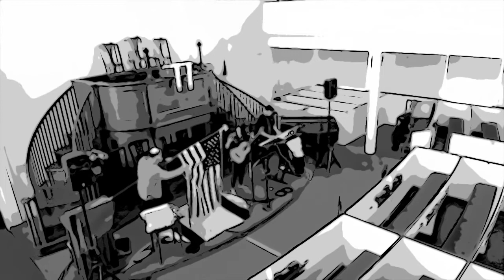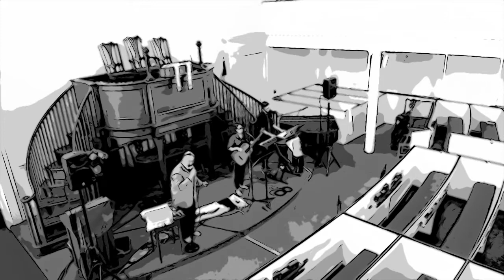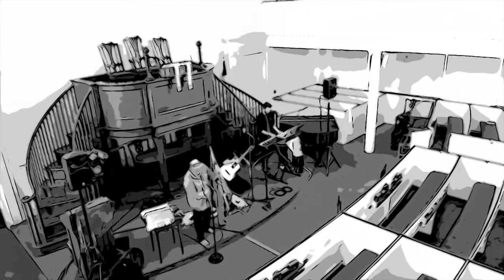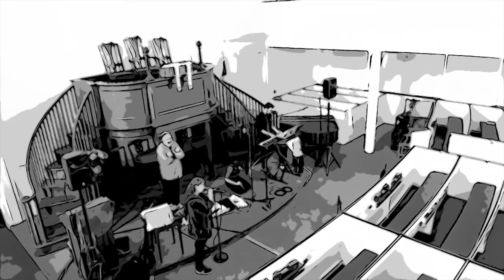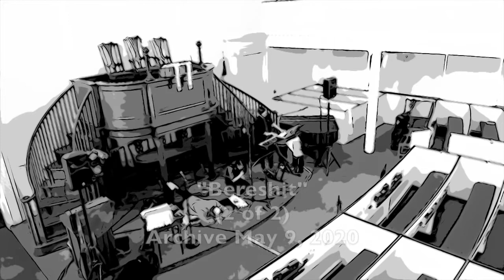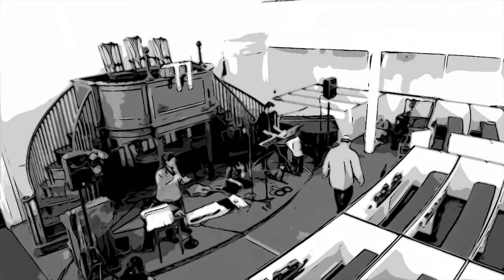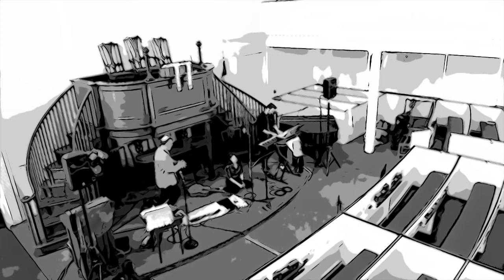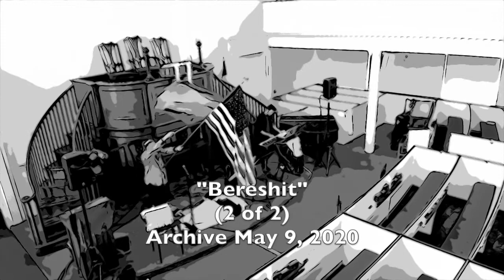"Bereshit" 2 of 2 Archive May 9, 2020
Later in our Shabbat celebration, an heavy Spirit of repentance came over the congregation and this is what happened spontaneously...

Please NOTE: Love offerings from these videos go to support our congregations and Beth Chesed orphanage in Haiti.  Thank you.

Or mailing your gift with the note “Torah 4 Haiti” to:

Mishkahn Nachamu
Litchfield CT, 06759